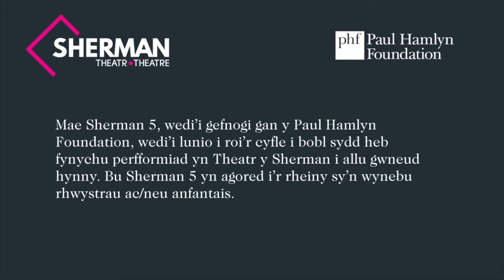Sherman 5 Stories - Osman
“… the Sherman Theatre makes me happy and they make me have confidence and they make an amazing thing for me.” This is Osman's Sherman 5 Story.

Sherman 5 is generously supported by the Paul Hamlyn Foundation.

Filmmakers: Olivia Dickeson & Matthew Palmer
Edit: Andrew Lloyd